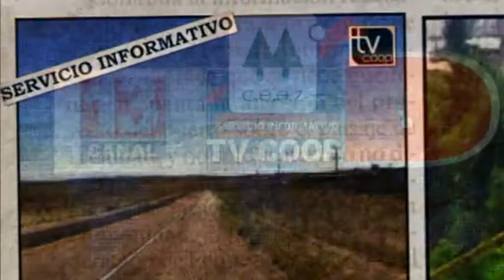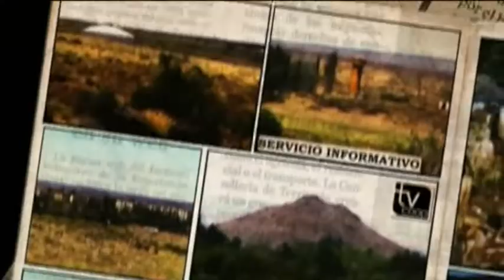Profesionales de la Salud Pública en lucha por la Ley de Carrera Sanitaria